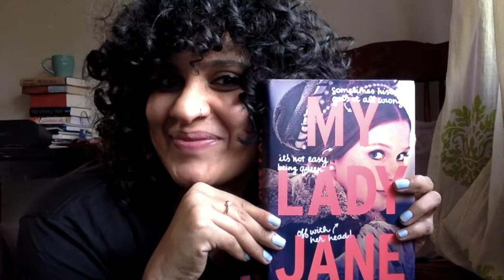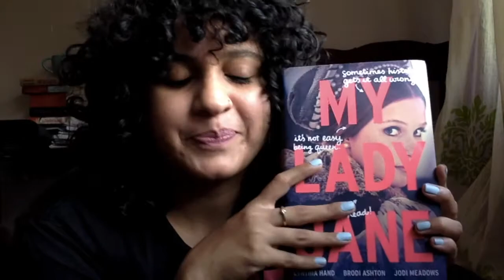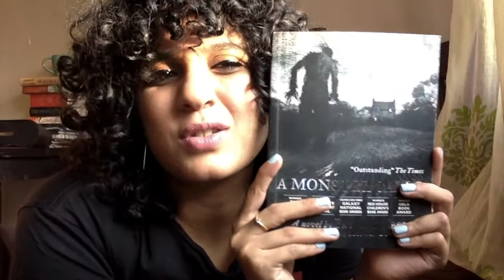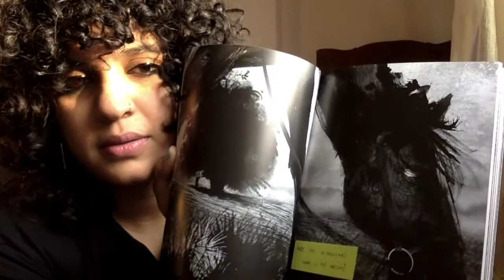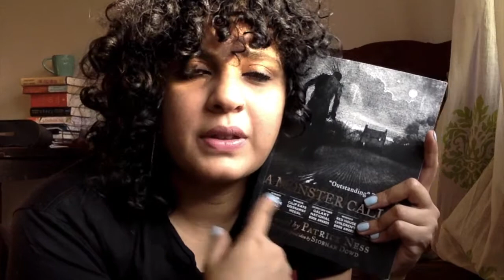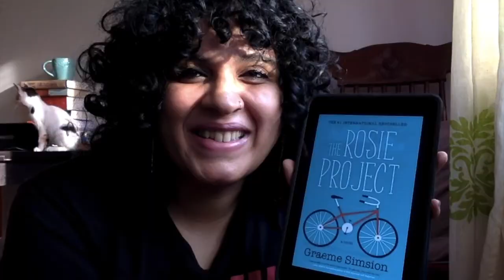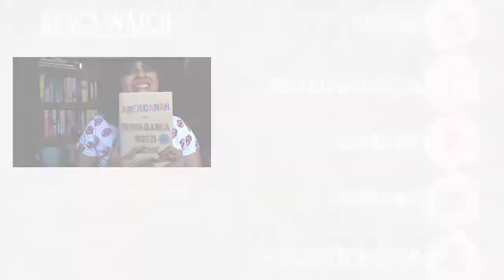MY FAVOURITE BOOKS OF 2016 PART TW0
This is part two of my favourite reads of twenty sixteen. Where there will be a special appearance by a very special kitten.

Books Listed:
My Lady Jane by Brodi Ashton, Cynthia Hand, and Jodi Meadows
A Monster Calls by Patrick Ness (ideas by Siobhan Dowd)
Where'd you go, Bernadette by Maria Semple
The Rosie Project by Graeme Simsion
The Devotion of Suspect X by Kiego Higashino

For more bookish conversations, you can also follow me on other social media thingamies. Don't just follow though, say hello :)

Art and design cred: The super talented Arushi Kathuria